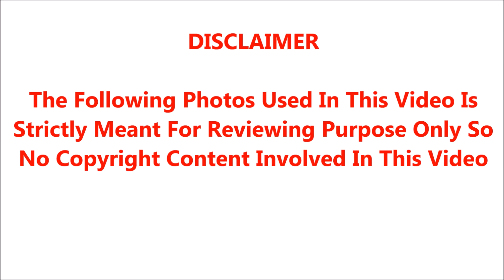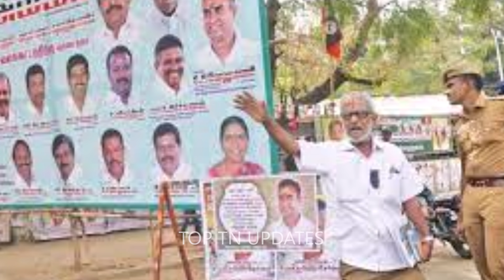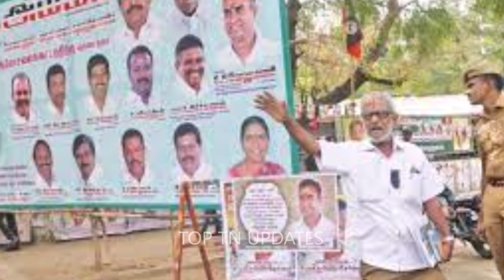சற்றுமுன் மருத்துவமனையில் தீவிர சிகிச்சை பிரிவில் அனுமதிக்கப்பட்ட இன்னொரு பிரபலம்; தொடரும் சோகம்